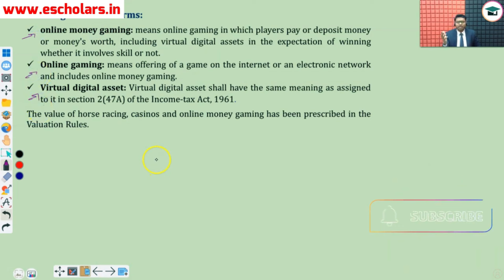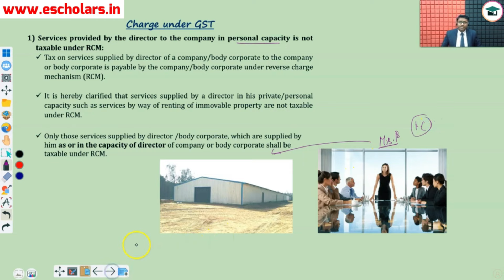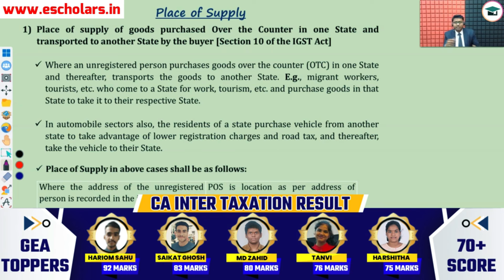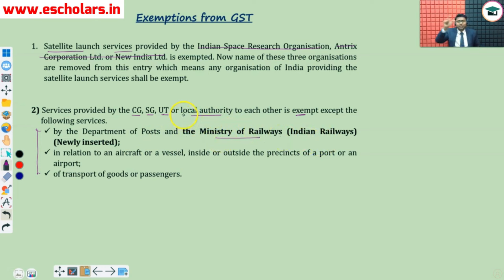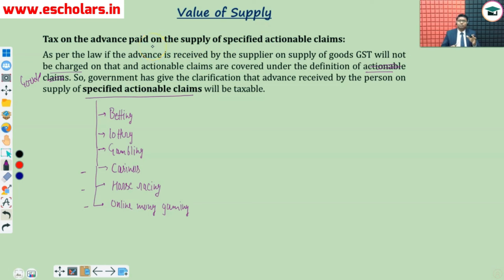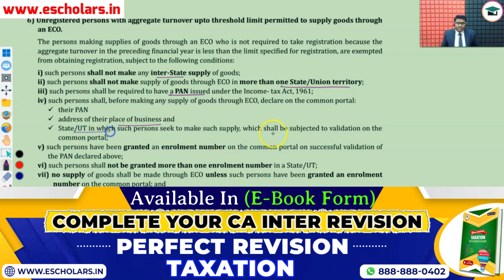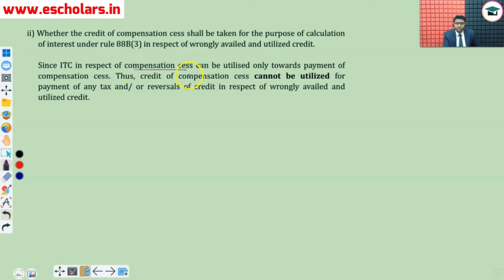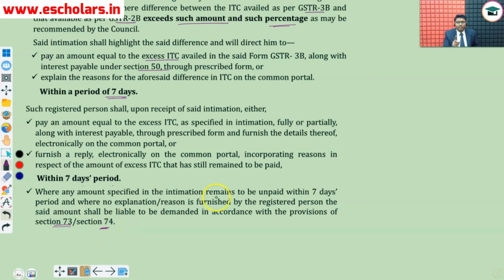ICAI Latest Amendments in GST | CA Inter May 24 New Amendments | Major Amendments in CA Inter GST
In this video, Mohit Sir, under the guidance of Chandan Poddar Sir, explores the CA Inter GST Amendments for May 2024. The discussion covers the latest amendments introduced by ICAI for the CA Inter May 2024 exams, providing valuable insights into the changes in GST. This educational content is presented as part of CA Intermediate Grooming Education in association with Escholars.

Topic Covered:
ca inter
ca inter May 2024
ca inter amendments lectures
ca inter May 24
gst amendments lectures of ca inter
gst amendments
ca inter students
ca inter tax important amendments May 2024
ca inter gst admendments
important amendments ca inter taxation May 2024
ca inter tax important amendments May 24
ca inter taxation amendment
gst amendments for May 2024
major amendments in gst May 2024
ca inter classes
ca inter amendments May 2024
inter law amendments

🔍 Key Points Covered:

● Overview of CA Inter GST Amendments for May 2024
● ICAI's Latest Amendments for CA Inter May 2024
● Insights into the Latest Amendments in GST for CA Inter May 2024
● Presented by Mohit Sir under the Guidance of Chandan Poddar Sir
● Stay informed about the latest updates and amendments in GST for CA Inter May 2024 with expert guidance from Mohit Sir.